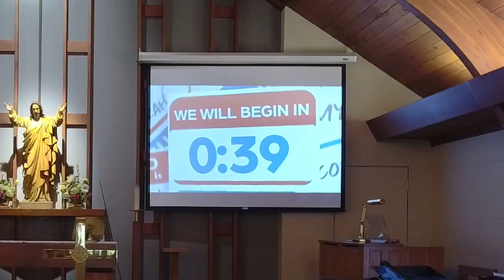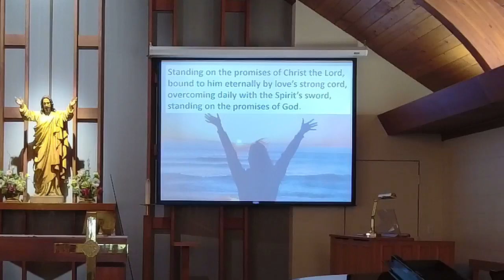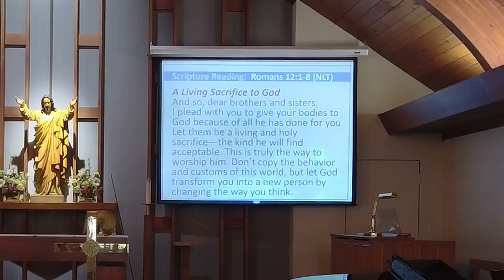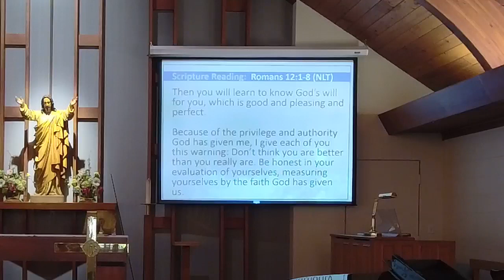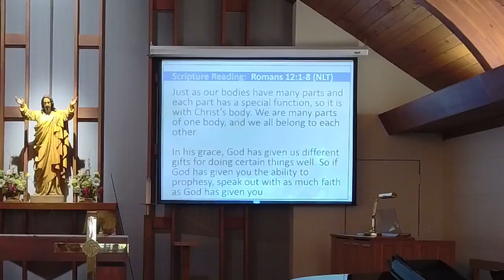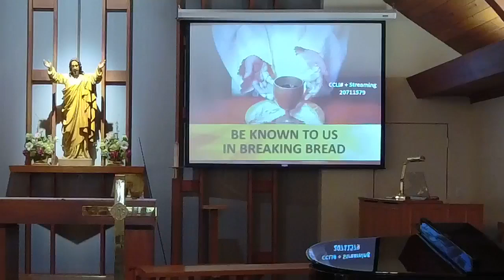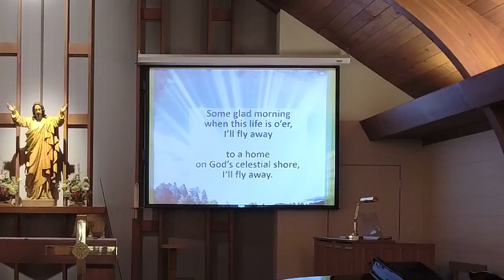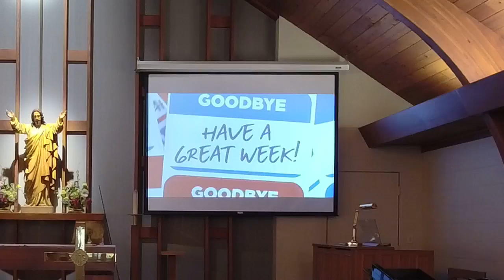08 27 2023 service